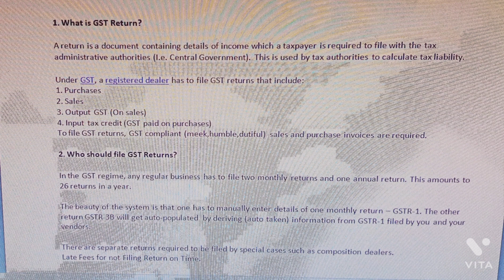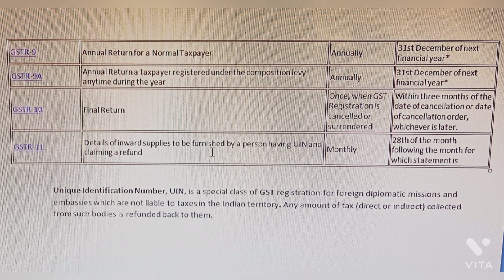types of GST return